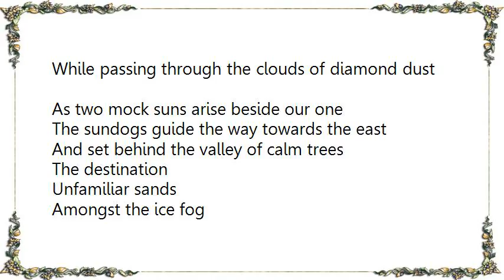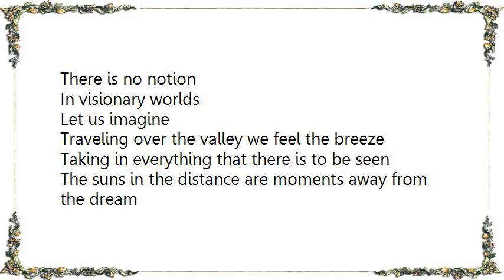Klaxons - Valley Of The Calm Trees Lyrics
[Lyrics Klaxons - Valley Of The Calm Trees]
While passing through the clouds of diamond dust
As two mock suns arise beside our one
The sundogs guide the way towards the east
And set behind the valley of calm trees

The destination
Unfamiliar sands
Amongst the ice fog
A DC-8 awaits
Our means of travel
To visionary worlds
Let us imagine

Down in the valley the calm trees are swaying in time (we cant avert our eyes)
Down in the valley the flowers are food for the mind (no sign of passing time)
Over the hills where the mountains are tumbling down (a place of natural wonder)
Visions are clear as we notice the three suns align

Upon arrival
The dust and deserts drone
And no resistance
Could keep us from all time
There is no notion
In visionary worlds
Let us imagine

Traveling over the valley we feel the breeze
Taking in everything that there is to be seen
The suns in the distance are moments away from the dream